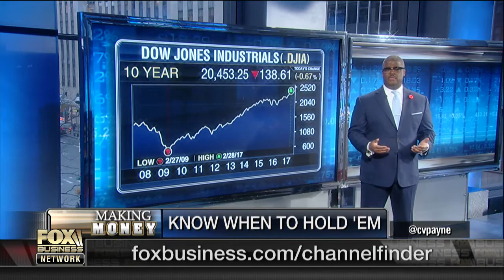Payne: Always know what’s powering the company you’re invested in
FBN’s Charles Payne on how to invest smartly in the stock market.